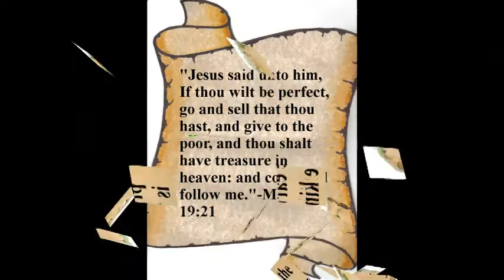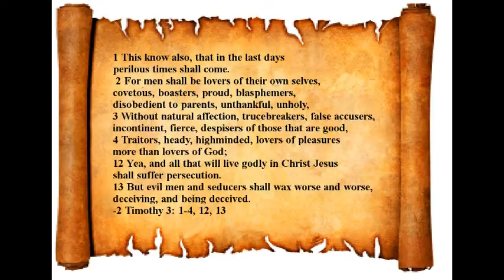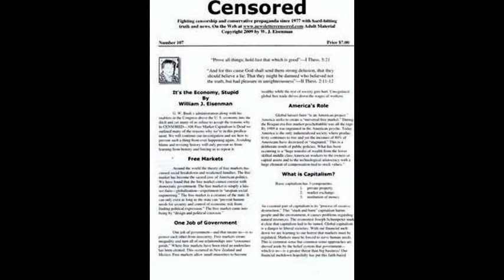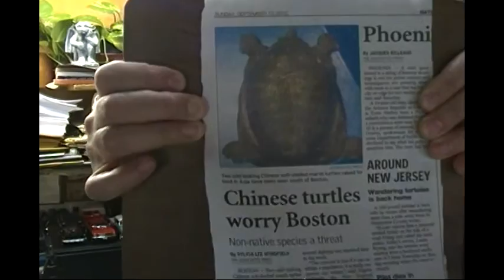Right To Life Zealot Evangelicals Are Insane Cultists-Welcome to the U.S. the First Progressive Pope